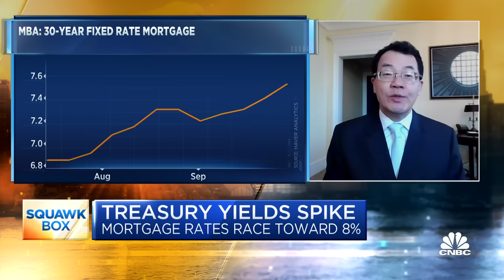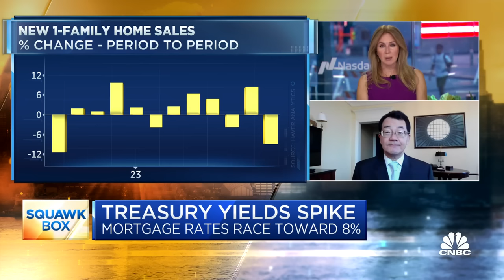People are extending their leases and adding to the rental demand, says NAR's Lawrence Yun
Lawrence Yun, National Association of Realtors chief economist, joins 'Squawk Box' to discuss the impact of rising Treasury yields on mortgage rates, the impact of skyrocketing mortgage rates on the housing sector, and more.